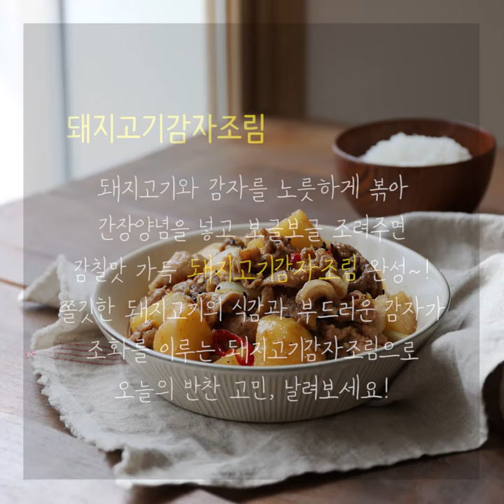돼지고기감자조림(SOY SAUCE BRAISED POTATOES AND PORK)_ by handycook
** [돼지고기감자조림] 레시피 자세히 보기